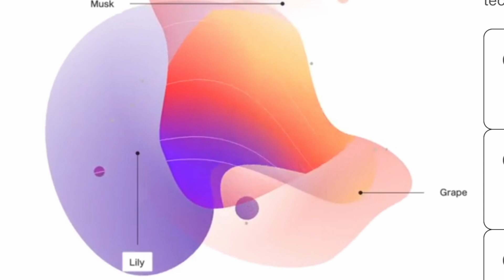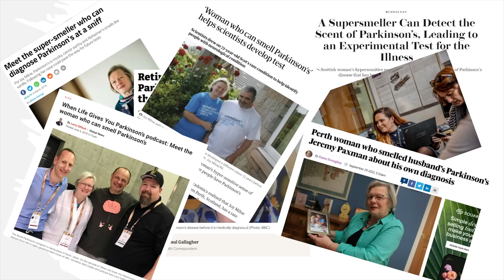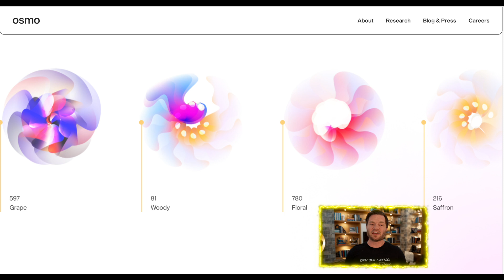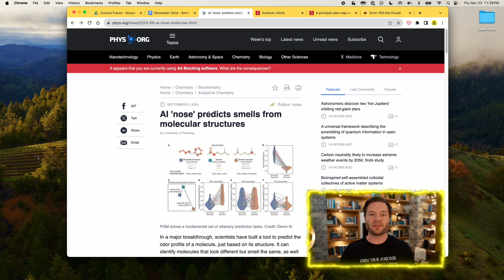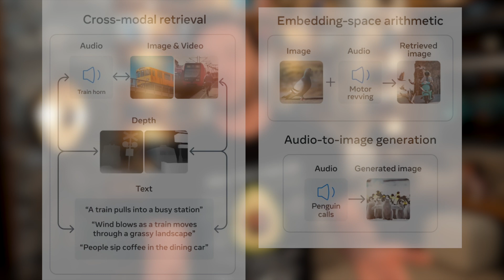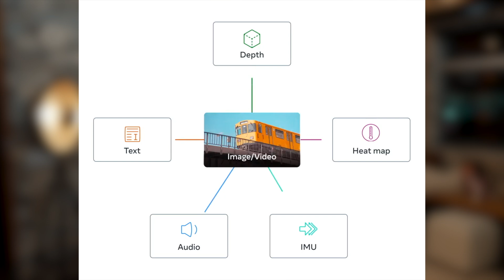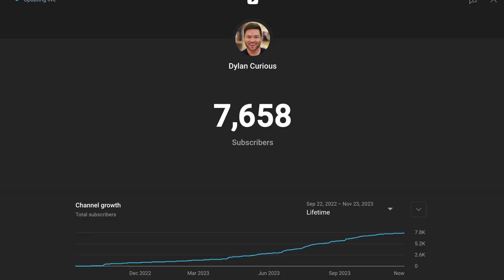AI Smells. Literally. (Can AI Replace Your Nose?)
Hey everyone, Dylan Curious here. In today's video, we're delving into a groundbreaking topic: Can AI replace our sense of smell? Imagine AI systems distinguishing between the aroma of fresh cookies and stale laundry. Researchers are digitizing molecular shapes, teaching AI to recognize and correlate them with the scents we perceive. This isn't just a futuristic concept; it's a reality unfolding right before us.

The potential applications are vast and transformative. In healthcare, AI could detect diseases like Parkinson’s and cancer early through their unique odor profiles. Food safety is another area set to benefit, with AI ensuring the freshness of food and preventing illnesses. The perfume and flavor industries might see the biggest revolution, with AI identifying new scent combinations, leading to innovative products. In the realm of smart homes, AI could detect dangers like gas leaks or fire, making our living spaces safer.

As we advance, AI's integration in understanding and mimicking our sense of smell is opening up incredible possibilities. This journey, from digital olfaction to practical applications, is set to transform our sensory experiences and enhance our understanding of the world.

00:00 - Can AI Replace Your Nose?
04:29 - Smell Needs A “Smell-Map”
05:28 - Osmo
07:32 - AI-Driven Perfume Creation
08:52 - Meta’s ImageBind AI Model